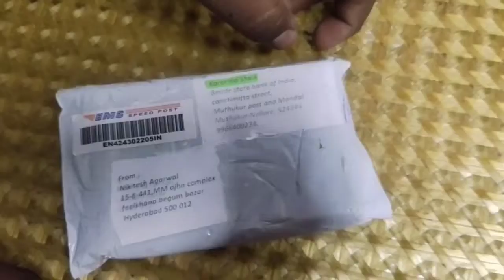ytshorts fashion necklace unboxing czjewellery cz happy trending jewellery style shorts